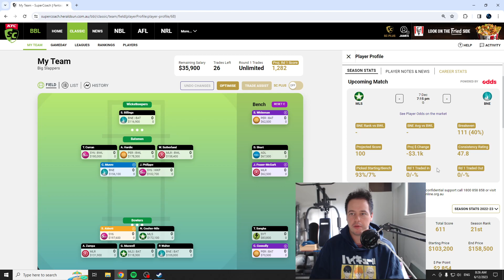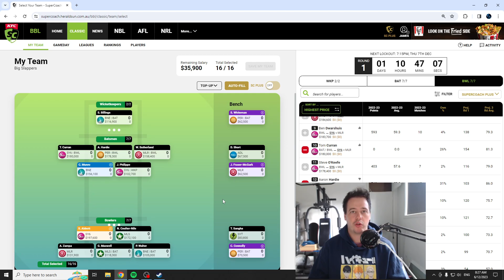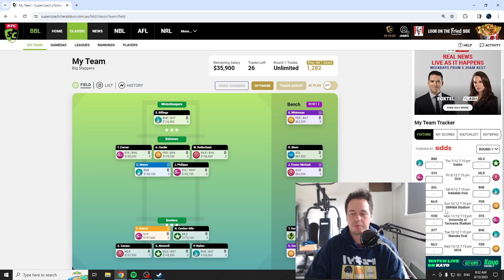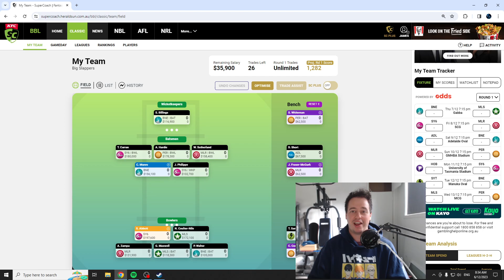BBL Supercoach - Team Reveal!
Hey Everyone just going to put a team out their and keep you up to date with how its travelling!